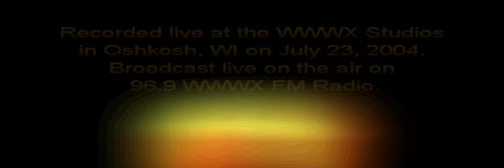Days of the New 2004-07-23 (FM) - 01 Look At Your Faces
Days of the New
(Travis Meeks solo acoustic)
July 23, 2004
@ WWWX 96.9 The Fox FM Studios
in Oshkosh, Wisconsin

01 - Look At Your Faces

Recorded and broadcast LIVE on 96.9 The Fox FM.